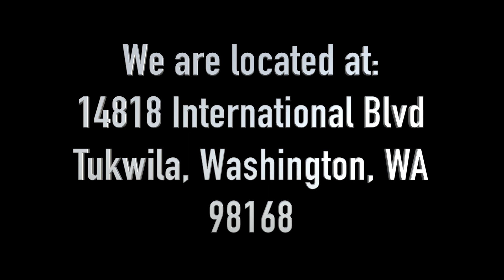Fanta African Hair Braiding in Seattle, Tukwila, Washington, WA 98168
Fanta African Hair Braiding in Seattle, Washington, WA (Tukwila) is one of the hottest salon in Seattle, Washington, WA. Fanta African Hair Braiding and Weaving is located at 14818 International Blvd, 98168 Tukwila, Seattle, WA . For over 20 years, Service Excellence is our No.1 priority. If you are looking for the latest hair styles, Fanta African Hair Braiding in Seattle, Washington, WA (Tukwila) is the great place for your preferred Hair Styles.

Fanta African Hair Braiding in Seattle, Washington, WA (Tukwila)

Senegalese Twists,

Micro Braids,

Kinky Twists,

Nubian Twists,

Box Braids,

Single Braids,

Invisible Braids,

Havana twists,

Dreadlocks,

Havana Braids,

Ghana Braids,

Invisible Braids.

Crochet Braids,

or more. Fanta African Hair Braiding in Seattle, Washington, WA (Tukwila) provides all those services and more as we offer along list of styles to choose from. Each style will be done with the utmost precision and care. At Fanta African Hair Braiding in Seattle, Washington, WA (Tukwila), we are not satisfied until you are. Customer’s satisfaction is our high priority at Fanta African Hair Braiding in Seattle, Washington, WA (Tukwila) . That means more than just the actual braiding, but treating every client like a princess or a queen. From the moment you walk through the door, Fanta African Hair Braiding in Seattle, Washington, WA (Tukwila) will be completely at your service. And when you leave, you will know that your time and money will have been well spent at the finest hair braiding salon in Dallas. Schedule you appointment, and you shall never regret using our services. Thanks.